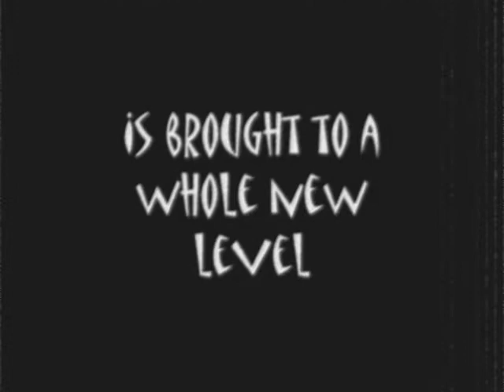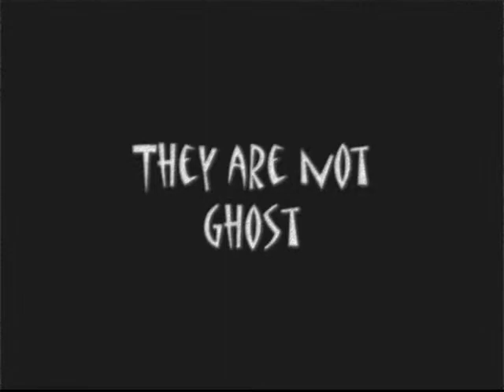Sims 3 The Insanes Horror Trailer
Hello Creators, You suggested that I should make a Horror movie about being trapped well here you go!